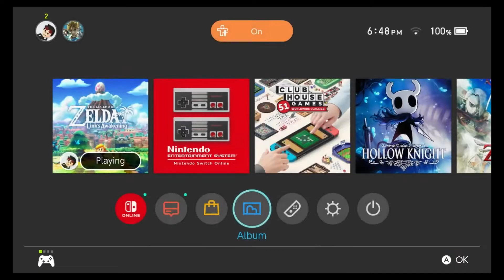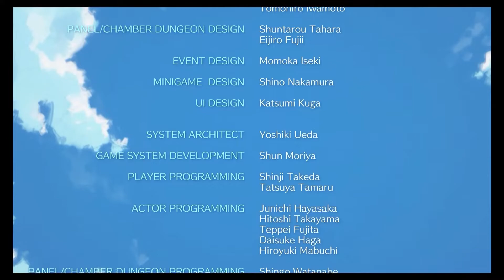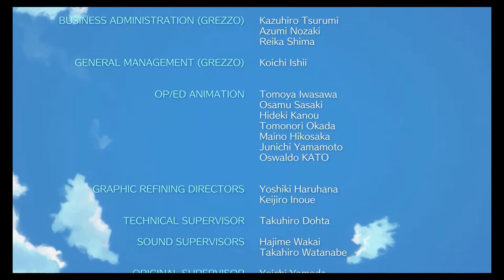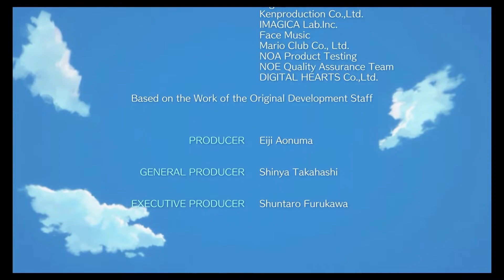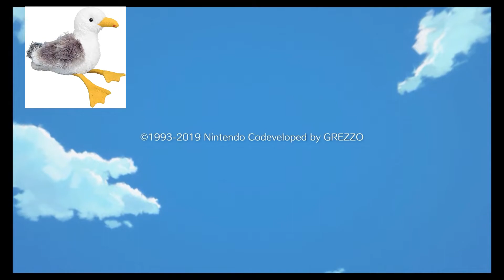Let's Play The Legend of Zelda Link's Awakening Part 49 End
This is it. The end of a dream or maybe just the begging of another life. The ending of one journey and the start of another. Was it all in your head or maybe it's just another dream,

P.S. I did my best with the editing. I still think it's the best work I have ever done.